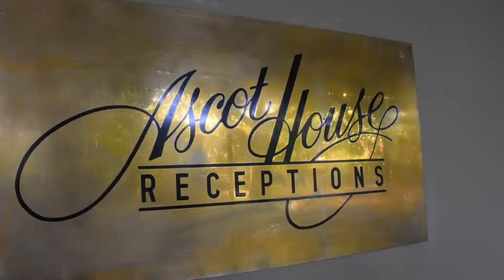Andy & Kate's Wedding at Ascot House'Melbourne Wedding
Melbourne wedding at Ascot House